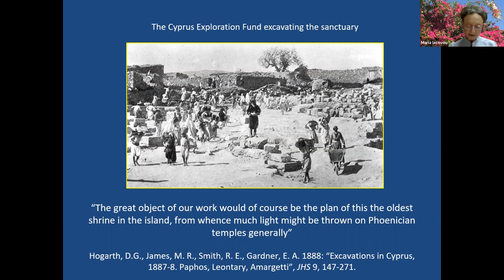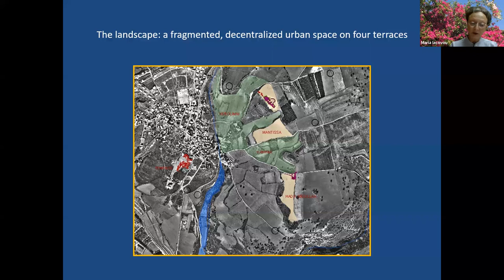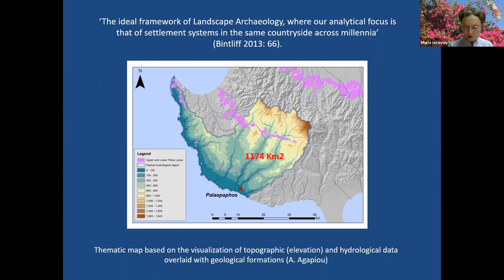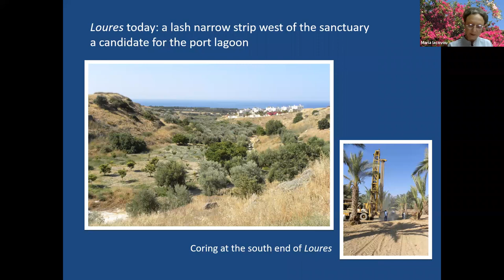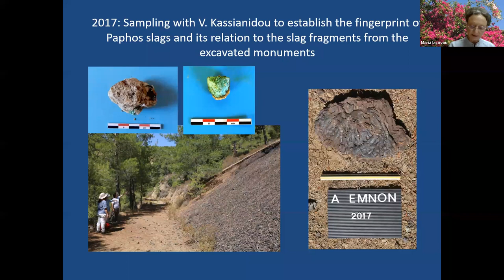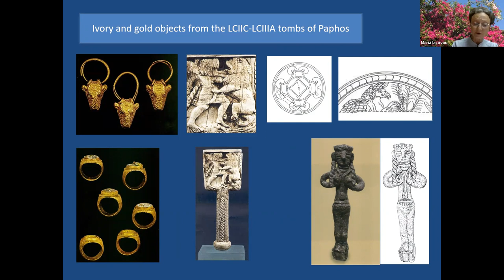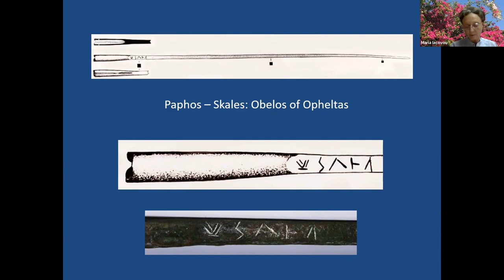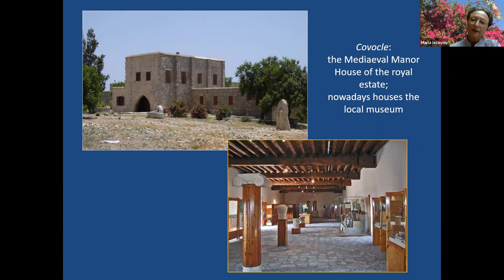Ancient Paphos from the Coast to the Mountains and Back - Maria Iacovou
Ancient Paphos from the Coast to the Mountains and Back. Results from Different Scales of Landscape Analysis
Prof. Maria Iacovou (University of Cyprus)

17.00 CET (Rome, Paris, Berlin / GMT+2)
18.00 (Jerusalem, Athens, Nicosia / GMT+3)
11.00 (New York / GMT-4)

Abstract
Previously undetected, well-preserved monuments discovered to the east of the famous sanctuary of the Cypriot Aphrodite represent but a fraction of current results provided by the Palaepaphos Urban Landscape Project (PULP). Since its initiation in 2006, PULP has significantly augmented the spatial and temporal data which relate to the foundation of ancient Paphos as a gateway in the second millennium BC and to its subsequent development into a primary urban polity and city-state with eponymous leaders, who (in the Classical period) identified themselves as ‘kings of Paphos and priests of the goddess’.
Applying a micro, a medium and a macro-scale landscape analysis, the project has been studying transformations of the urban structure against region-wide and island-wide changes of the economic and political system in the longue durée.

Organisers: Dr. Artemis Georgiou (University of Cyprus) and Dr. Ianir Milevski (Israel Antiquities Authority)